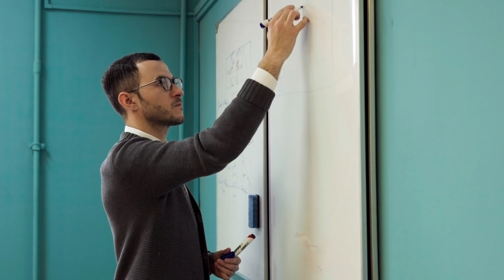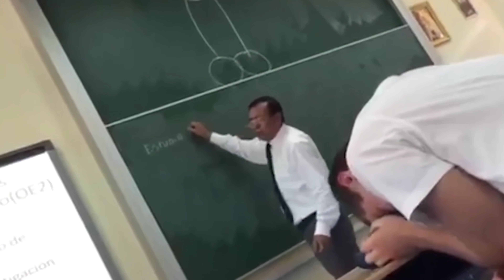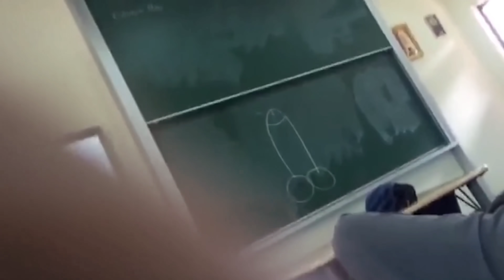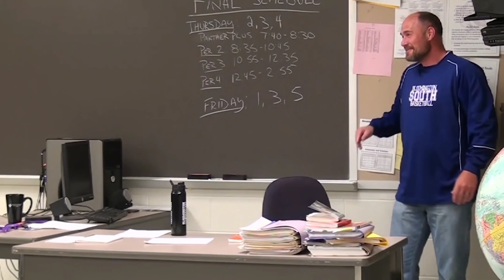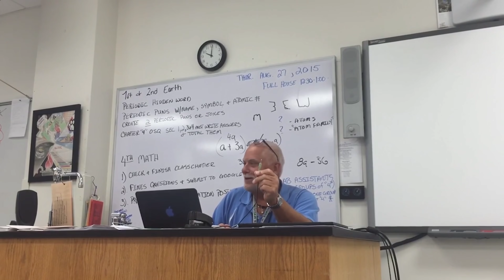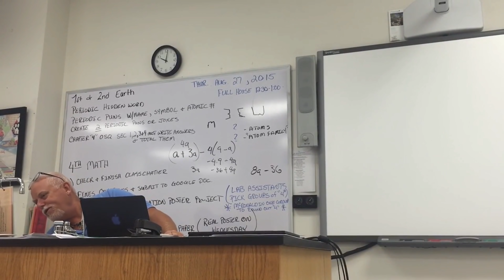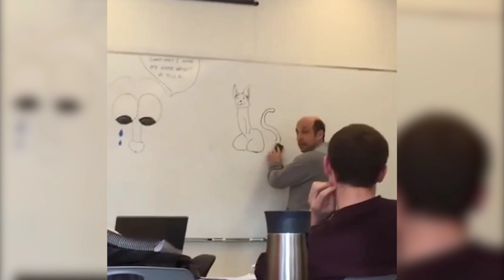बच्चों द्वारा किए गए 5 सबसे घटिया मजाक 5 Most FUNNIEST Student Pranks On Teachers